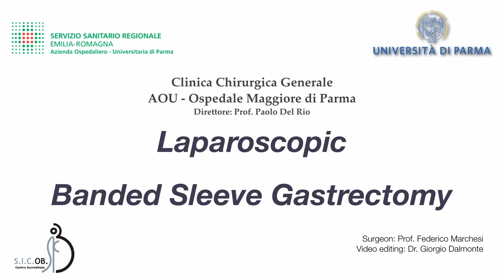Banded Sleeve Gastrectomy Laparoscopica - Laparoscopic Banded Sleeve Gastrectomy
Il video illustra la realizzazione di una sleeve gastrectomy laparoscopica con posizionamento di un “anello” in materiale inerte di calibro predefinito intorno al tubulo gastrico. La finalità é quella di mantenere costante nel tempo o migliorare l’effetto restrittivo dell'intervento.

Operatore: Prof. Federico Marchesi
Video Editing: Dott. Giorgio Dalmonte